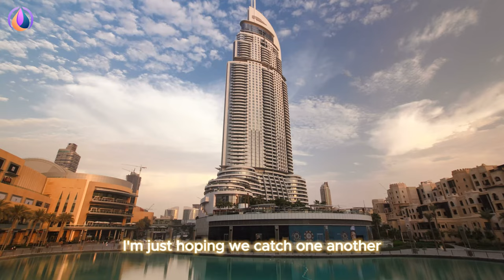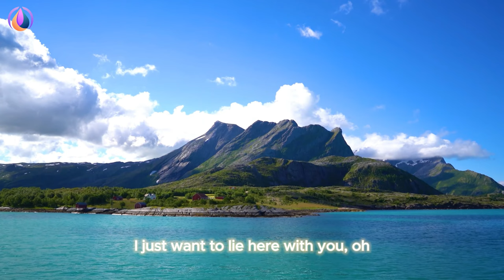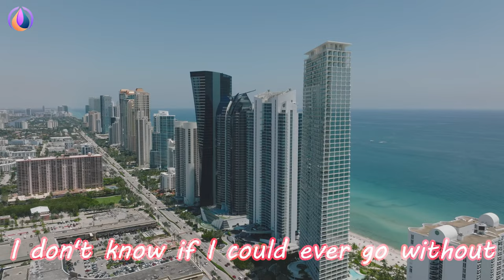Promises, Watermelon Sugar, Magic, As It Was, Payphone, Perfect, Roses Cover - Summer Nostalgia #1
00:00 Cale, Veronica Bravo - Promises
03:12 Cale, Britt - Watermelon Sugar
05:10 Cale, HALUNA - Magic
07:57 Cale, Veronica Bravo - I’m so tired
10:34 Cale, HALUNA - A Sky Full Of Stars
13:38 Cale, Ben Plum - Talk
16:27 CALE, HALUNA - AS IT WAS
18:54 Cale, HALUNA - Hymn For The Weekend
21:29 Cale, Elise Khalil - My Universe
23:32 Cale, HALUNA - Payphone
26:15 Cale, HALUNA - Viva La Vida
28:50 Cale, Britt - Roses
30:52 Cale, Veronica Bravo - Something Just Like This
34:19 Cale, Jessica Chertock - In My Place
36:48 Cale, Janet Tung - Cold Water
39:24 Alban Chela, Mike L, Elise Lieberth - Perfect
41:40 ay-Mill, Janet Tung - There's Nothing Holdin' Me Back
44:35 Cornel Dascalu, DJ Diac, Margad - All Good Things
47:00 Elise Lieberth, Le Bober - This Is What You Came For
49:48 Le Bober - More Than You Know
52:57 Alosa, Jessica Chertock - All Around The World
55:42 Le Bober, Janet Tung - 2002
58:07 LexMorris, RachelA - Wolves
1:00:37 Cale, Veronica Bravo - Promises
1:03:50 Cale, Britt - Watermelon Sugar
1:05:47 Cale, HALUNA - Magic
1:08:35 Cale, Veronica Bravo - I’m so tired
1:11:11 Cale, HALUNA - A Sky Full Of Stars
1:14:16 Cale, Ben Plum - Talk
1:17:05 CALE, HALUNA - AS IT WAS
1:19:31 Cale, HALUNA - Hymn For The Weekend
1:22:06 Cale, Elise Khalil - My Universe
1:24:10 Cale, HALUNA - Payphone
1:26:52 Cale, HALUNA - Viva La Vida
1:29:28 Cale, Britt - Roses
1:31:30 Cale, Veronica Bravo - Something Just Like This
1:34:56 Cale, Jessica Chertock - In My Place
1:37:25 Cale, Janet Tung - Cold Water
1:40:01 Alban Chela, Mike L, Elise Lieberth - Perfect
1:42:17 ay-Mill, Janet Tung - There's Nothing Holdin' Me Back
1:45:12 Cornel Dascalu, DJ Diac, Margad - All Good Things
1:47:38 Elise Lieberth, Le Bober - This Is What You Came For
1:50:25 Le Bober - More Than You Know
1:53:35 Alosa, Jessica Chertock - All Around The World
1:56:19 Le Bober, Janet Tung - 2002
1:58:45 LexMorris, RachelA - Wolves
2:01:15 Cale, Veronica Bravo - Promises
2:04:27 Cale, Britt - Watermelon Sugar
2:06:25 Cale, HALUNA - Magic
2:09:12 Cale, Veronica Bravo - I’m so tired
2:11:49 Cale, HALUNA - A Sky Full Of Stars
2:14:53 Cale, Ben Plum - Talk
2:17:43 CALE, HALUNA - AS IT WAS
2:20:09 Cale, HALUNA - Hymn For The Weekend
2:22:44 Cale, Elise Khalil - My Universe
2:24:47 Cale, HALUNA - Payphone
2:27:30 Cale, HALUNA - Viva La Vida
2:30:05 Cale, Britt - Roses
2:32:08 Cale, Veronica Bravo - Something Just Like This
2:35:34 Cale, Jessica Chertock - In My Place
2:38:03 Cale, Janet Tung - Cold Water
2:40:39 Alban Chela, Mike L, Elise Lieberth - Perfect
2:42:55 ay-Mill, Janet Tung - There's Nothing Holdin' Me Back
2:45:50 Cornel Dascalu, DJ Diac, Margad - All Good Things
2:48:16 Elise Lieberth, Le Bober - This Is What You Came For
2:51:03 Le Bober - More Than You Know
2:54:13 Alosa, Jessica Chertock - All Around The World
2:56:57 Le Bober, Janet Tung - 2002
2:59:22 LexMorris, RachelA - Wolves
3:01:52 Cale, Veronica Bravo - Promises
3:05:05 Cale, Britt - Watermelon Sugar
3:07:03 Cale, HALUNA - Magic
3:09:50 Cale, Veronica Bravo - I’m so tired
3:12:27 Cale, HALUNA - A Sky Full Of Stars
3:15:31 Cale, Ben Plum - Talk
3:18:20 CALE, HALUNA - AS IT WAS
3:20:47 Cale, HALUNA - Hymn For The Weekend
3:23:22 Cale, Elise Khalil - My Universe
3:25:25 Cale, HALUNA - Payphone
3:28:08 Cale, HALUNA - Viva La Vida
3:30:43 Cale, Britt - Roses
3:32:45 Cale, Veronica Bravo - Something Just Like This
3:36:12 Cale, Jessica Chertock - In My Place
3:38:40 Cale, Janet Tung - Cold Water
3:41:17 Alban Chela, Mike L, Elise Lieberth - Perfect
3:43:33 ay-Mill, Janet Tung - There's Nothing Holdin' Me Back
3:46:28 Cornel Dascalu, DJ Diac, Margad - All Good Things
3:48:53 Elise Lieberth, Le Bober - This Is What You Came For
3:51:41 Le Bober - More Than You Know
3:54:50 Alosa, Jessica Chertock - All Around The World
3:57:35 Le Bober, Janet Tung - 2002
4:00:00 LexMorris, RachelA - Wolves